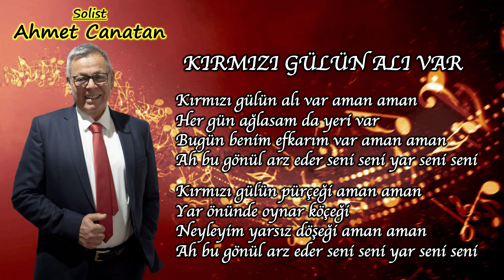İZMİR ECZACI ODASI TÜRK SANAT MÜZİĞİ KOROSU '' AHMET CANATAN '' KIRMIZI GÜLÜN ALI VAR ''